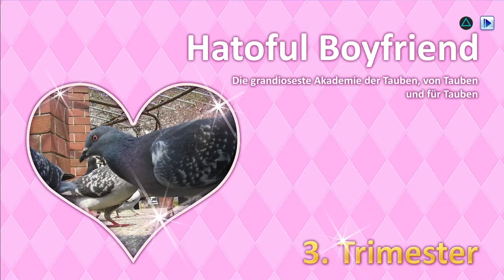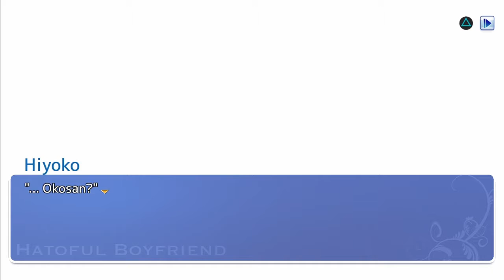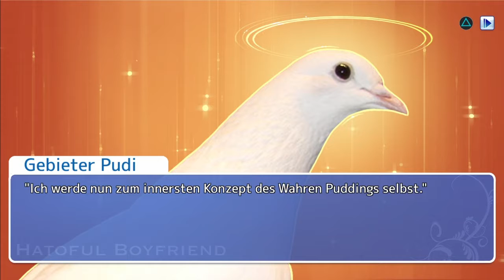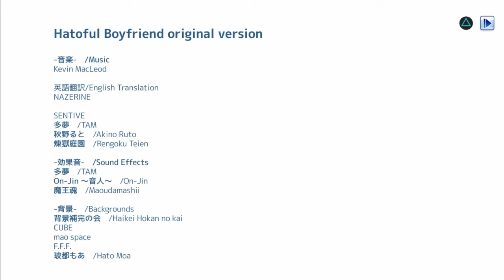HATOFUL BOYFRIEND : Taube 1.3 - GurrGurr Gurr! (Die Odyssee zum Pudding!)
Gurr! (Zeit für das Finale!)
GurrGurr! (Unsere Beziehung mit der Pudding suchende Taube Okosan nähert sich dem Höhepunkt.)
Gurr! (Seid bereit für ein grandioses Ende!)